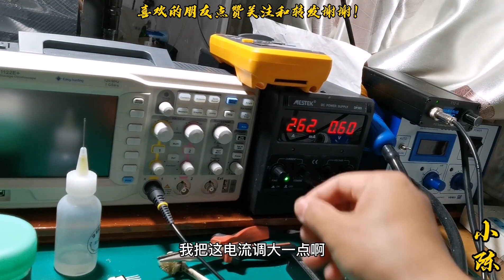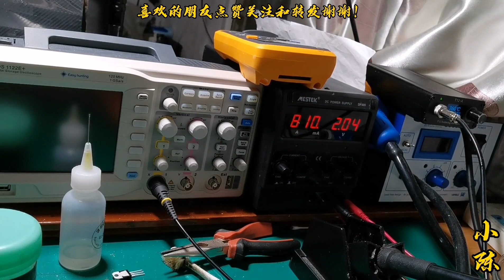电路维修必备技能，烧机大法查短路，值得收藏【80小陈】